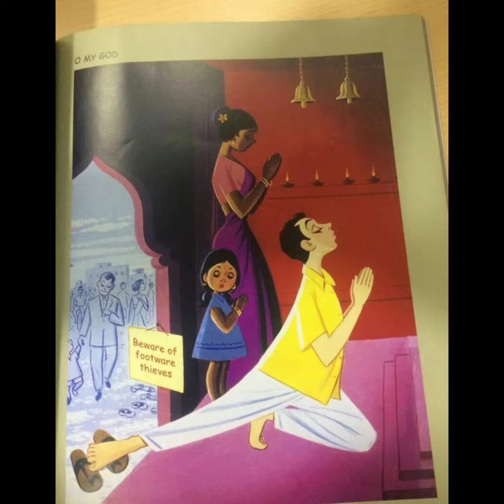Top 50 Motivational pictures with deep meanings l One Picture Million Words Motivation Sad Reality.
Top 50 Motivational pictures with deep meanings l one picture million words motivation

Motivational pictures
Motivational pictures
Motivational pictures
fifaworldcup2022